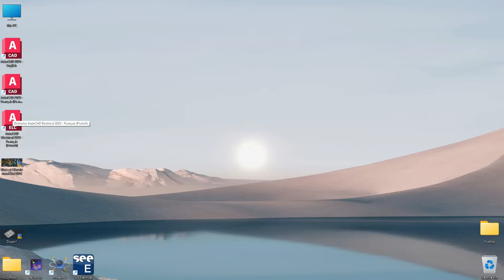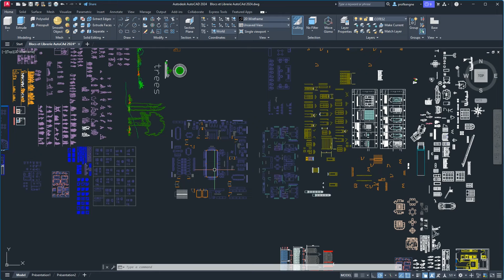Comment Télécharger Des Blocs AutoCAD Gratuitement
Vous trouverez dans le dossier DesignCenter différents exemples de dessins incluant chacun plusieurs définitions de blocs associées. *_(Commande CTRL+2 ou CTRL+3)_*